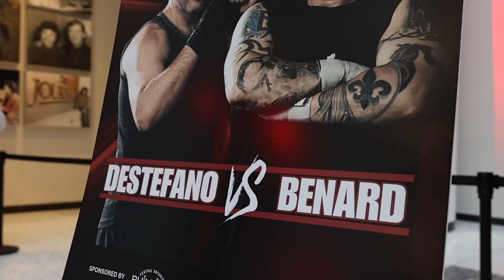Victory Gala 2024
Las Vegas Style Charity Boxing Gala in support of the Pinball Foundation.

Business Executives trade in their laptops for boxing gloves to fight to bring youth from the margins to the mainstream.

The Pinball Foundation provides marginalized and racialized youth with educational resources and options to integrate into the mainstream of society.